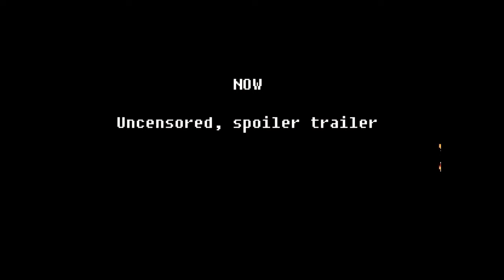Arthur's rune fun made trailer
I made that trailer for showing my edited Deltarune sprites
Notice me!!!